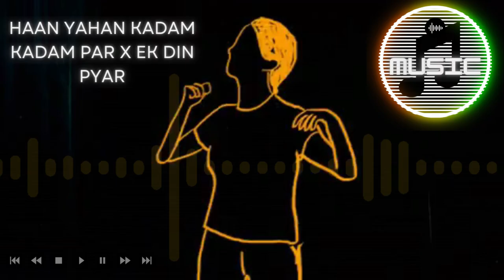Haan Yahan Kadam Kadam Par x Ek Din Pyar | SRK x MC STAN | Bollywood Remix 2023 | Hindi remix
SRK X Mc Stan 👽 X Divine | Wo Ladki Jo Sabse Alag Hai | Haan Yahan Kadam Kadam Par x Ek Din Pyaar | Hindi remix
Singer(s)/Lyricis:  @MCStanOfficial - Ek Din Pyaar, 307
Singer(s)/Lyricis:  @viviandivine - Bandana Gang
Singer(s): Abhijeet - wo ladki jo sabse alag h
related search
songs
Description
CREDITS TO 👇
ALL CONTENT IN THIS VIDEO ARE ABOUT THEIR RESPECT FOR OWNERS.